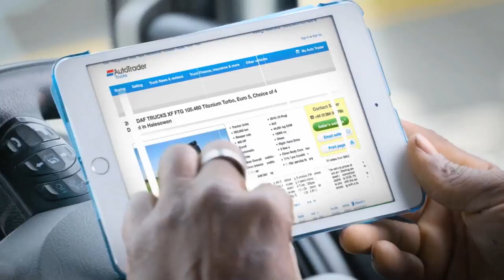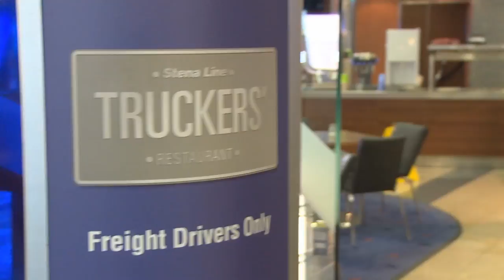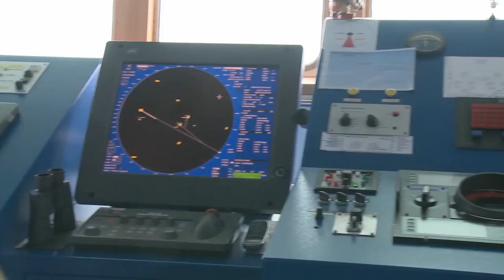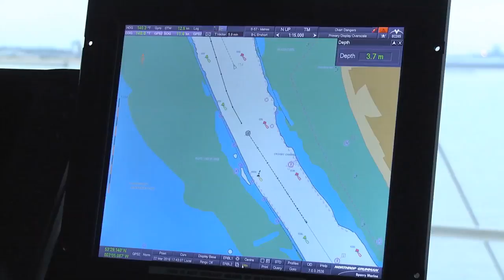TruckWorld TV Series 2 Episode 6 Part 1 Outakes !!!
In this episode we take the Belfast-Liverpool  Stenaline ferry across the Irish Sea, visit Mark Thompson Transport and Tom Bridge about driver recruitment and we have the infamous OUTTAKES ! Finally we get truckers views on all the latest issues facing the industry! Some features covered in Part 2